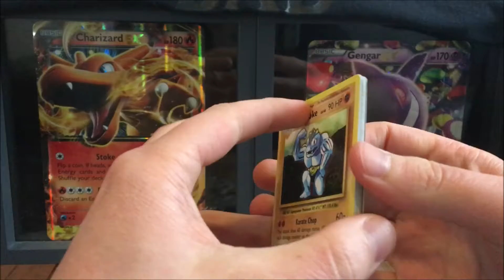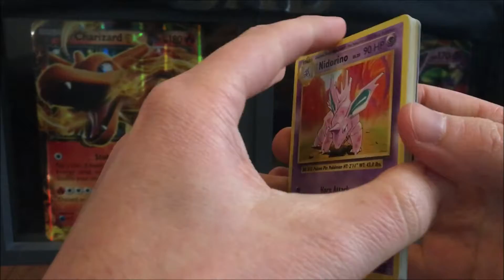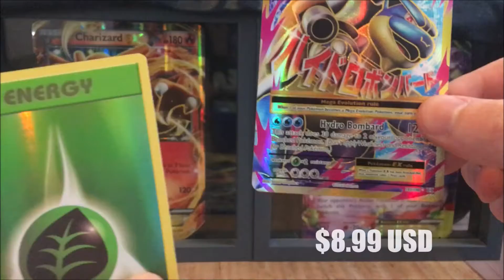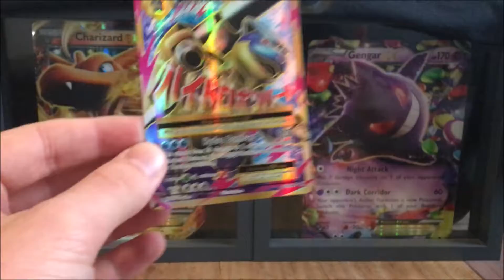Pulling a MEGA EX FULL ART from a TOASTER?!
Yooo! Guess who's opening cards again! Got a few cheeky Evolutions packs to crack open and boy oh boy the pull gods smiled upon us! Thanks for being a legend!

Oh hey ...

What's good bonus code gang?

Here for a cheeky code?

Aaaaall good

I got ya covered

6X2-4CML-2PP-HTD

Here's another for someone else ...

The same guy is taking both though arent they?

Oh well ...

HMH-MB4R-PT2-PDJ